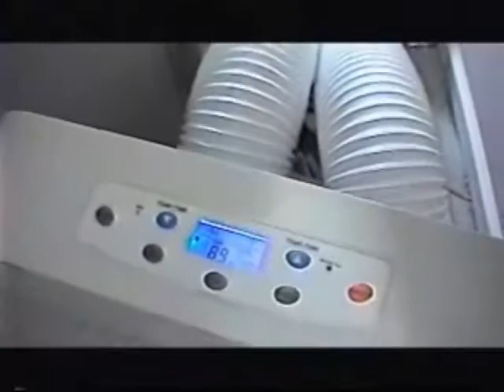The SMB Demonstrates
Footage of the band making their first EP, plus some footage and photos from live shows.